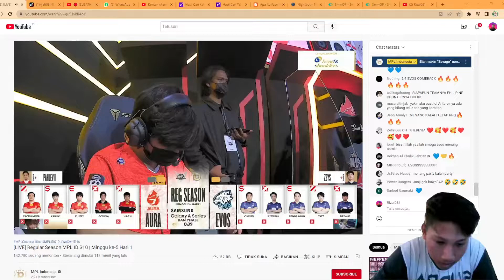match 3 Evos lawan Aura - Evos kuat segi draft pick tapigak yangka si endingnya gini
Terimakasih atas suport kawan kawanku
happy enjoy for my vidio